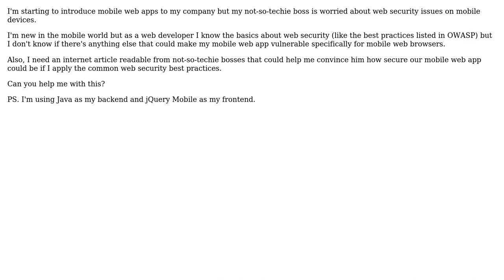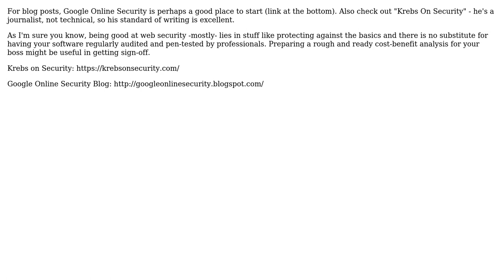Software Engineering: Mobile Web Security Articles (2 Solutions!!)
Software Engineering: Mobile Web Security Articles

With thanks & praise to God, and with thanks to the many people who have made this project possible! | Content (except music & images) licensed under CC BY-SA | Music | Images & others | With thanks to user Wyatt Barnett user Roberto Linares and the Stack Exchange Network Trademarks are property of their respective owners. You are responsible for your own actions.